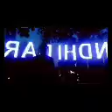Aaj ham mile Gandhi Ji se 😯👍👌